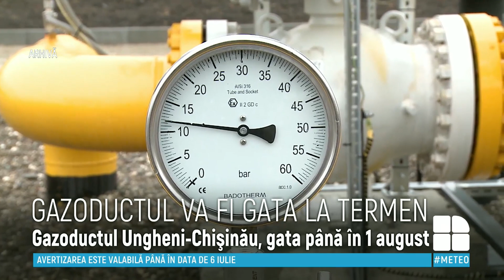Gazoductul Ungheni-Chișinău va fi dat în exploatare până la 1 august 2020